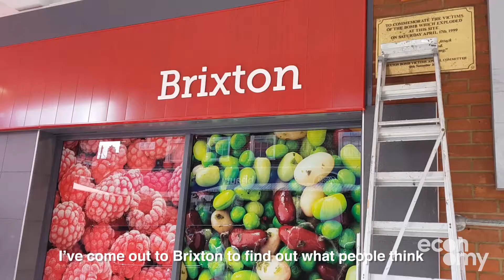What do you think about the Windrush situation?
We went out to Brixton Market to find out what people thought about the 'Windrush' situation